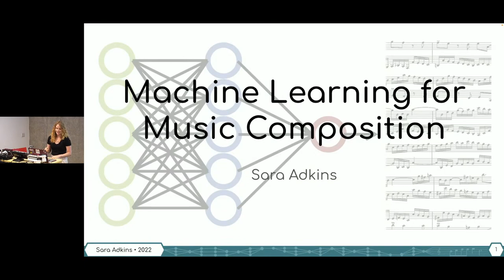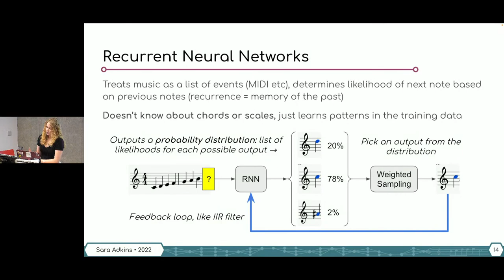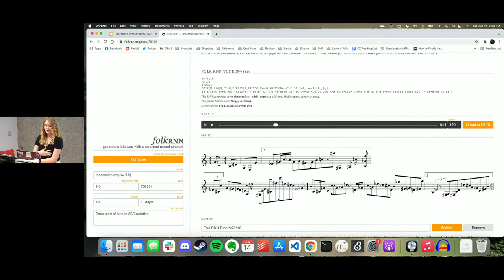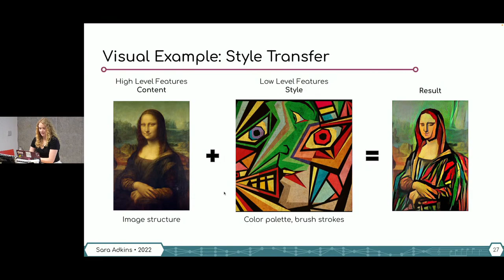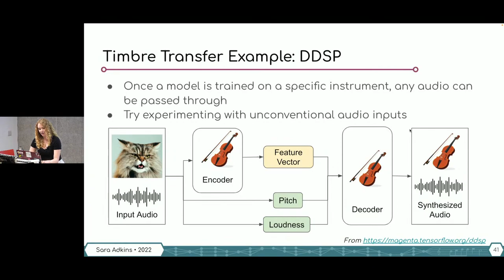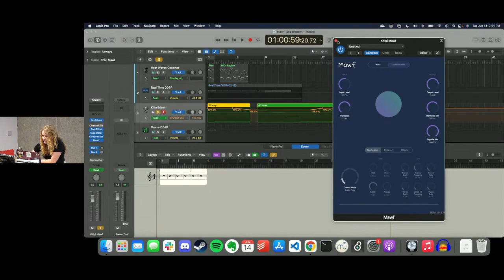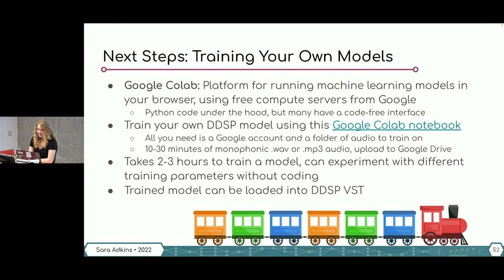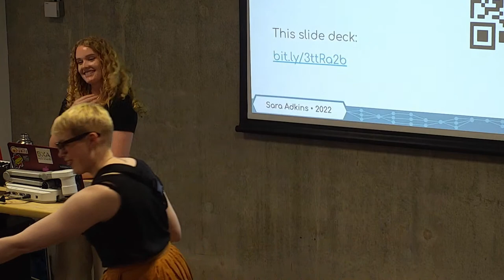We Move Session: Sara Adkins - Machine Learning and Composition / 14th June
Together with Sara Adkins, we will demystify the buzzword "machine learning": explore in an accessible way what Machine Learning can achieve in the field of creativity and the exciting possibilities available.

This session is geared towards beginners in ML/AI/coding. Experience with DAWs and using VST plugins will be helpful for participants.

About Sara Adkins:
Sara Adkins is a music technologist, guitarist and software engineer passionate about promoting the use of machine learning and AI in the creative arts. She is a Fulbright grant recipient currently pursuing her Master of Science in Sound and Music Computing at Queen Mary University of London. Prior to moving to London she spent three years in Boston, working as a machine learning engineer at Bose and performing as a freelance classical guitarist.
Sara’s senior capstone project, “Creating with the Machine,” was a set of compositions combining algorithmic and traditional methods of composition into live performances to explore how interactive generative algorithms can influence creativity in musical improvisation. “Creating with the Machine” was premiered by the Carnegie Mellon Exploded Ensemble in the spring of 2018, and was awarded the Henry Armero Memorial Award for Inclusive Creativity. Sara also presented the project at the 2019 Hackaday Superconference in LA.